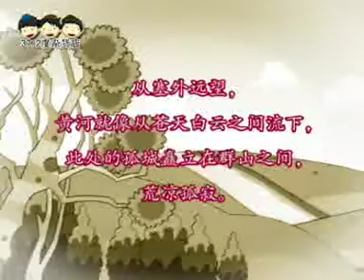《凉州词》 歌曲 Out of the Great Wall 《唐诗中英对译》Tang Poetry （Chinese- English Pair）（黄河之上白云间，一片孤城万仞山。）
《凉州词》Out of the Great Wall 王之涣(688-742)
刘永康 曲 、演唱  Jessica Ashby Lim、Alwin Lim、纪展雄 朗读

黄河之上白云间，一片孤城万仞山。
羌笛何须怨杨柳，春风不度玉门关。

The Yellow River uprises as high as white cloud；
The lonely town is lost amid the mountains proud.
Why should the Mongol flute complain no willows grow?
Beyond the Gate of Jade no vernal wind will blow.

从塞外远望，黄河就像从苍天白云之间流下，
此处的孤城矗立在群山之间，荒凉孤寂。
戍守边城的人何苦吹奏像“折杨柳”如此哀怨的曲调，
要知道春风是吹不到玉门关的！